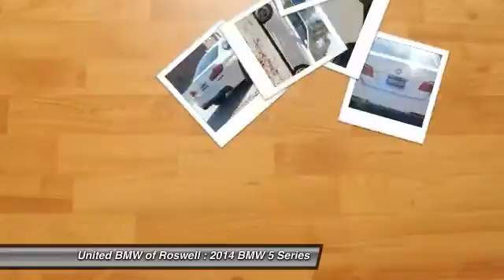2014 BMW 5 Series Roswell GA RF14846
2014 BMW 5 Series 528i - $50850

: Save thousands on this Demo Special! This is BMW Certified with a 5 year/75, 000 mile warranty! This BMW came with an original MSRP of $60, 225! This BMW 528i has a Alpine White exterior and Black interior! Sport Automatic Transmission with Shift Paddles, Premium Package, Lighting Package, M Sport Package that includes an M Steering Wheel, M Sport Seats, M Aero Package, M Wheels, and M Badging, Comfort Access, Heated Front Seats, Park Distance Control, Satellite Radio, Power Tailgate, LED Headlights, Rear-View Camera, Fog lights, and 18 Wheels. ONLY 11, 977 Miles! CPO ELITE: BMW is now offering a more comprehensive warranty beginning in 2014 that will cover Navigation, Small Electronics, Cupholders, Headlights, and much more! This vehicle's warranty coverage has been extended, as it's now being back by BMW's 5-year/75, 000 mile CPO Elite protection plan! Just like before, this vehicle has been inspected by a BMW-trained technician and we're holding it to the same high CPO standards! On top of that, we at United BMW stand behind our Certified BMW's by offering a 3-day Penske Promise that allows you the opportunity to return the vehicle within the first 3 days or 300 miles if you are not satisfied with your purchase! See dealer for additional information! CENTER OF EXCELLENCE: BMW of North America has awarded United BMW with it's fourth consecutive Center of Excellence Award for 2014! United BMW is the only BMW dealership in Georgia to win this prestigious award! The Center of Excellence Award is reserved for dealers who distinguish their operation through exceptional performance, brand representation, and outstanding customer experience. This year, only 33 out of 339 BMW dealers nationwide were awarded the 2014 Center of Excellence! WHY BUY FROM US?: United BMW is proud to offer the Southeast's largest inventory of Certified/Pre-Owned BMW's Pricing analysis performed on 11/18/2014.